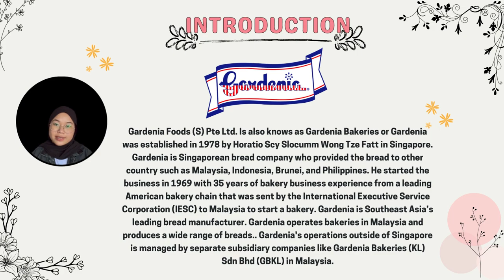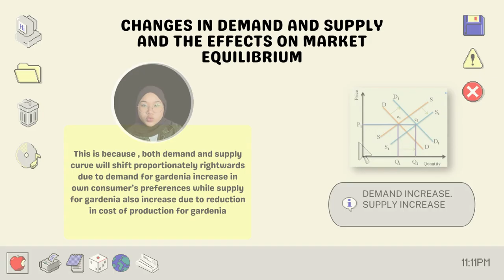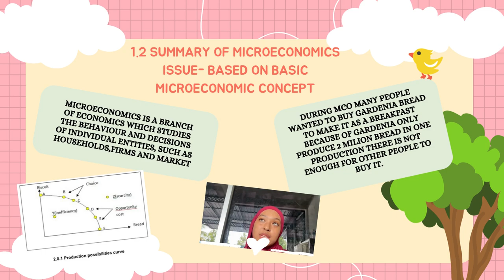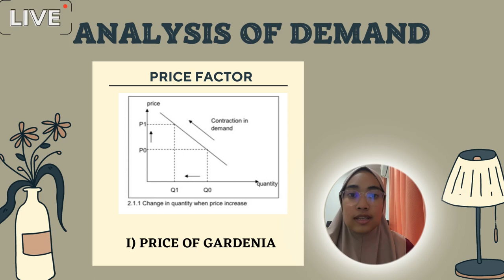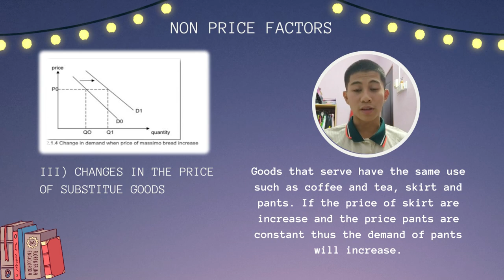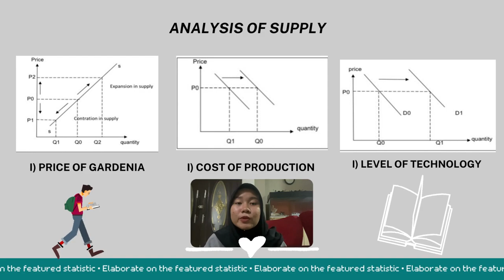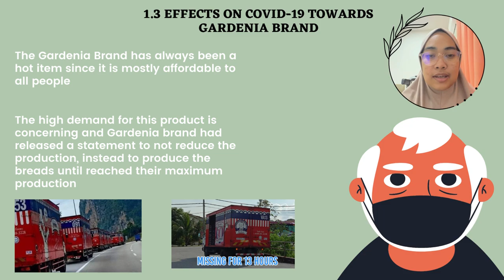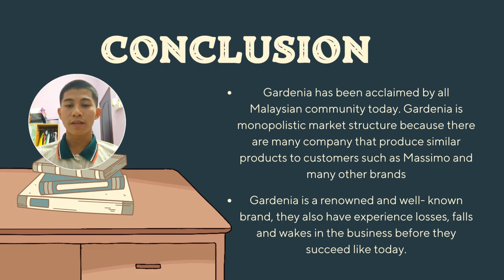ECO162 GROUP ASSIGNMENT (GARDENIA)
To Our Lovely Lecturer, Madam Jamilah. We Present You Our Presentation About How COVID-19 Effect The Gardenia Brands During MCO.